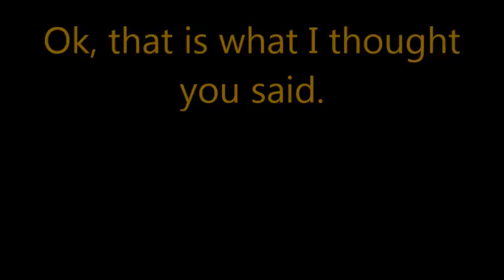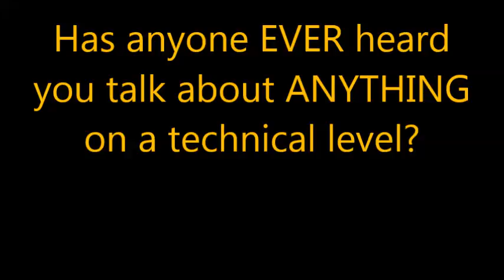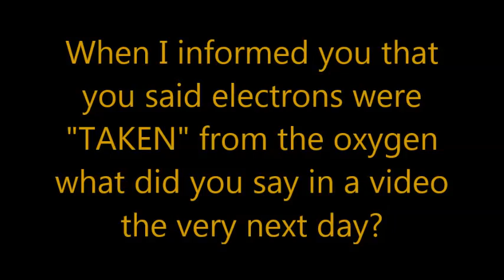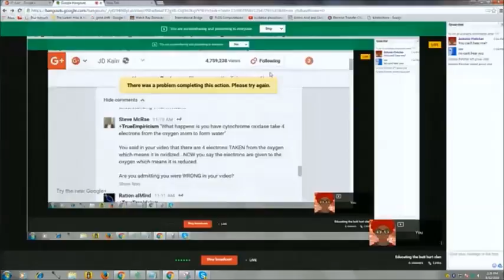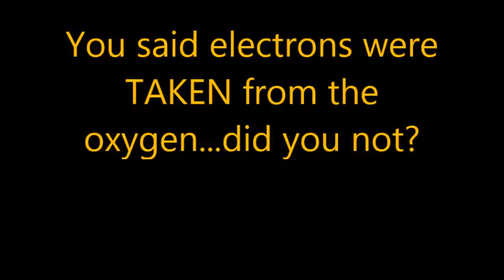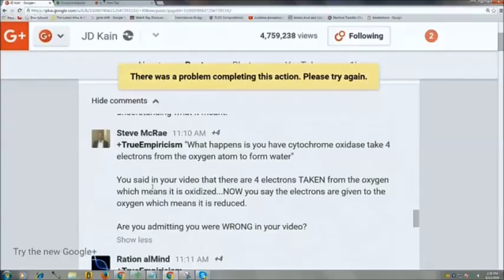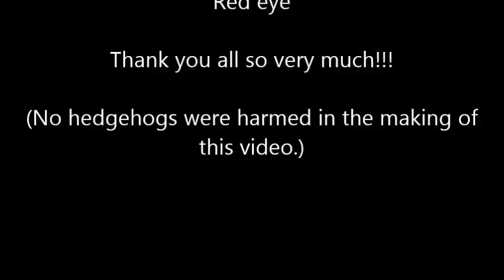Ronnie(TrueEmpiricism) doubles down again...and loses.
Ronnie once again instead of just admitting he made a mistake decides to double down and claim everyone else is wrong but him. Please thumbs up if you like!
Don't worry if you don't know what cytochrome bc 1, cytochrome oxidase or ATP "mayonnaise" is...you can go watch my video on the Electron Transport Chain if you want to learn what those are, just keep in mind that Ronnie literally saying that oxygen is getting oxidized and does not at all see the problem here.

(every little bit helps and you will get special things!)